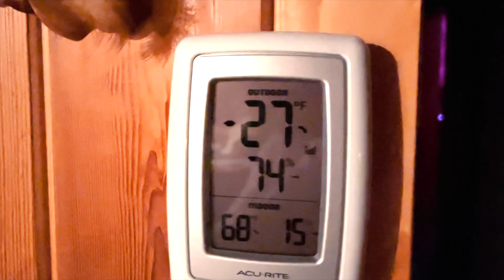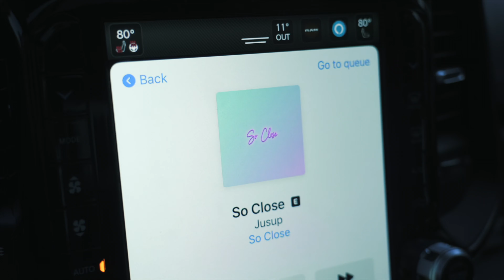Polar Plunging in the Coldest Place (DO NOT TRY BY YOURSELF)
Trained professional lunatic, DO NOT TRY ON YOUR OWN!! This winter was an incredibly cold one in Montana this year, reaching temps as low as 61 degrees farenheit below zero with wind chill. I convinced a bunch people to join me in a polar plunge in almost frozen rivers. Every lake war already frozen over. @HoneydewSleep hooked him up with the best pillow in the world and gave him a bunch of @jusup11 swag!

If you want your own @HoneydewSleep pillow, check them out

Shout out to everyone brave enough to dip in the freezing water @WesUrbaniak, @SlightlyLighter  Melissa Carter & her family!